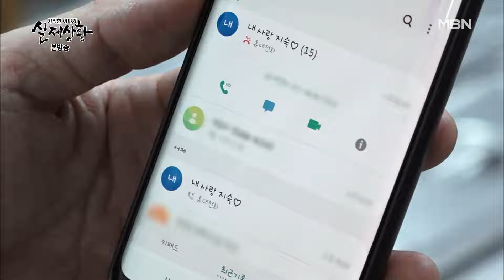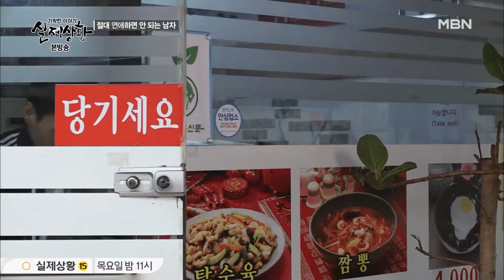결혼자금을 마련하지 못하는 남자친구를 전신마비로 만든 여자? | 실제상황 393-3